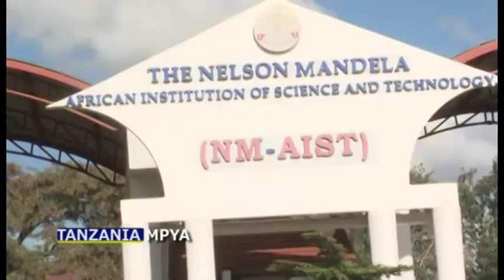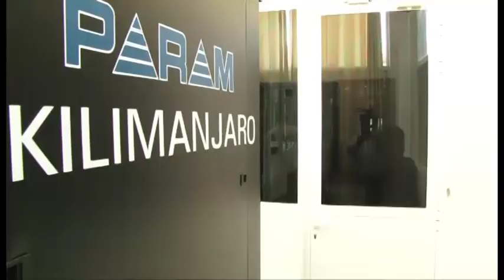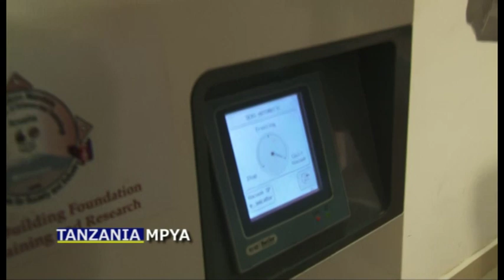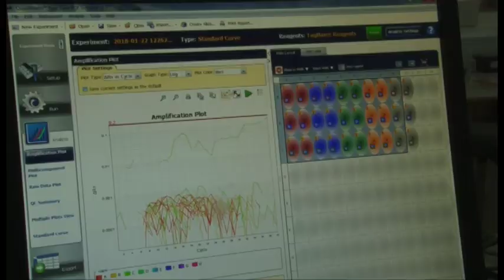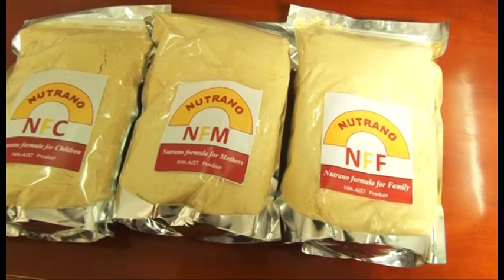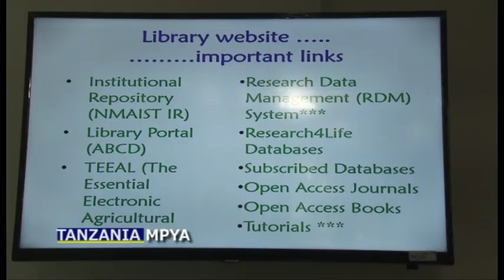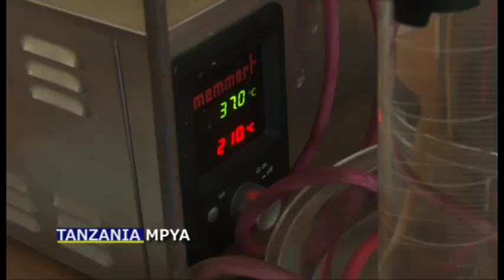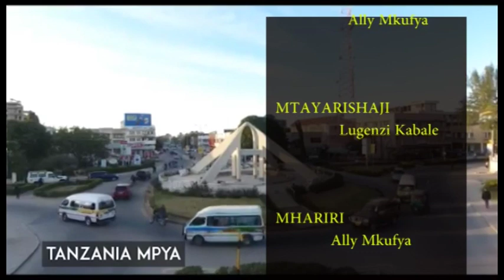Chimbuko, Majukumu na Mafanikio ya Chuo Kikuu cha Sayansi na Teknolojia cha Nelson Mandela(NM-AIST)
Chini ya Serikali ya Jamhuri ya Muungano wa Tanzania, uongozi wa Chuo kikuu cha Sayansi na Teknolojia cha Nelson Mandela (NM-AIST), Arusha, unayofuraha kuwaletea makala ya mahojiano mahsusi baina ya Naibu Makamu Mkuu wa chuo upande wa Taaluma, Tafiti na Ubunifu na Mwendeshaji wa kipindi cha Tanzania Mpya-TBC1, Ndugu Kabale Malinzi. Mahojiano haya yalilenga  juu ya chimbuko, wajibu na shughuli mbalimbali  za chuo pamoja na mafanikio katika nyanja za tafiti na ubunifu zenye kutatua changamoto za jamii na viwanda. Mafanikio haya yamepatikana tangu chuo kuanzishwa pamoja na ambayo yamepoatikana ndani ya kipindi cha miaka minne ya uongozi wa Rais Wa Jamahuri ya Muungano wa Tanzania, Mh. Dr. John Pombe Joseph Magufuli.